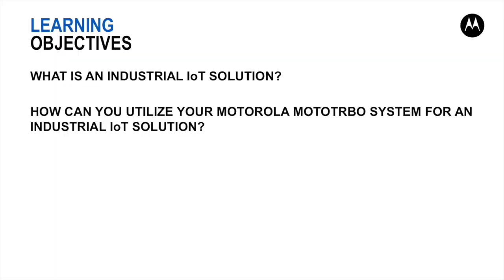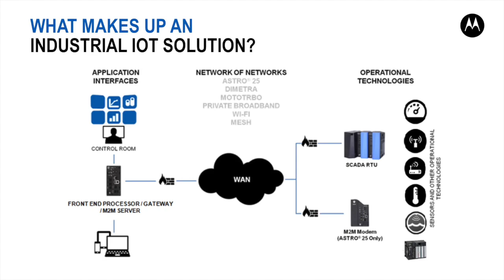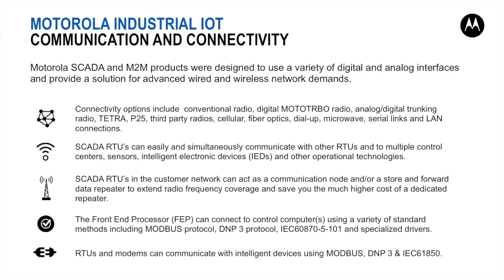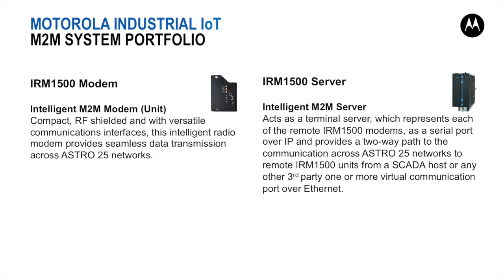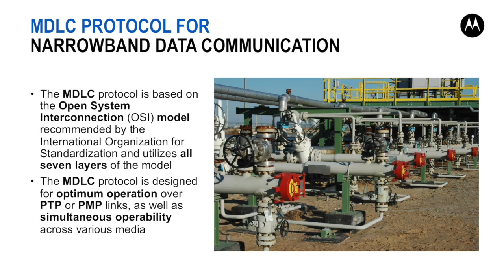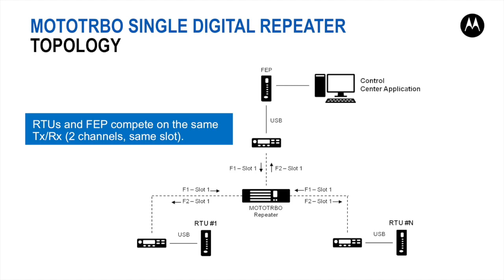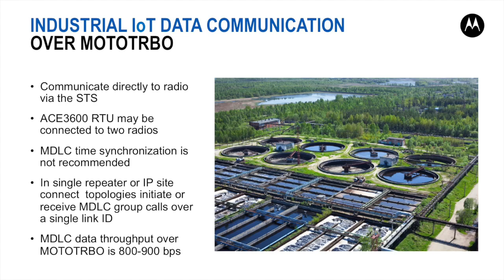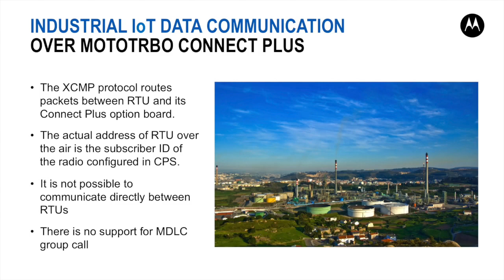Industrial IoT (SCADA & M2M) Solutions over MOTOTRBO™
In this webinar you will get an overview of the Industrial Internet of Things (IIoT) portfolio and learn how you can utilize your IIoT solution over your existing MOTOTRBO™ infrastructure.

For more information about Motorola Solutions and our Industrial Internet of Things (IIoT) portfolio

00:16
This webinar deals with MOTOROLA MOTOTRBO Industrial IoT (SCADA & M2M) solution.
The objectives of this webinar are to understand: What is an Industrial IoT Solution.
How can a Motorola MOTOTRBO system be utilized for an Industrial IoT Solution.

00:16

00:37
First let us clarify the terminology used when dealing with INDUSTRIAL IoT aka SCADA and M2M. SCADA which stands for- SUPERVISORY CONTROL AND DATA ACQUISITION refer to real-time process control systems used to centrally monitor and control remote or local equipment such as motors, valves, pumps, relays, sensors, etc.

SCADA is a combination of telemetry and data acquisition.
M2M which stands for - MACHINE-TO-MACHINE refers to intelligent electronic device (aka IED as acronym) is used for data connectivity and communication to expand the user’s operational view and control. IoT which stands for INTERNET OF THINGS refers to a network of physical objects that feature an IP address for data connectivity and communication across a network of networks.

The term NETWORK OF NETWORKS stands for a combination of communication networks capable of working together to collect and communicate data across operations.
INDUSTRIAL IoT stands for connecting operational and information technology across industrial and critical infrastructure environments to leverage data for the process automation and monitoring necessary to increase productivity.

02:53
The multiple IIoT RTUs, gateways and FEPs in the system may communicate over a highly sophisticated hybrid data communication network by utilizing a variety of radio and/or line communication links. Radio links may include conventional, analog trunked, digital trunked, and both analog and digital microwave radio technologies. Line links may include point-to-point, multi-drop, cellular packet data modems, and Local Area Networks (LAN).
The IIoT RTUs may communicate with other RTUs, with one or more computerized control centers that are connected to the communication network and with third party PLCs and other devices. Each RTU can communicate with the control center via other RTU that serves as a store & forward or network communication node in the overall network, hence extend the communication coverage and lower its costs. The IIoT RTUs communicate upward with control centers and downward with third party intelligent devices and PLC using a variety of standard protocols such as MODBUS, DNP3, and other specialized drivers.

04:23
MOTOROLA offers several RTU and FEP module types in the company’s IIoT portfolio.
The ACE3600 RTU combines the local processing of a PLC with the superior communications of a remote terminal unit for an all-in-one high-performance unit. It allows seamless integration with multiple PLCs, RTUs and Intelligent Electronic Devices. It has a powerful processor combined with versatile input/output modules allowing this RTU to be used for the most demanding IIoT applications, such as Electric Utilities, Oil & Gas, Water & Wastewater, Siren/PA and many more. The ACE1000 RTU facilitates high reliability and interoperability at a lower cost. Its powerful processer combined with FLASH and RAM memory allows this RTU to be used in the most demanding IIoT environments.

The ACE1100 FEP is used at the central site to provide a two-way path to the communication system and to remote ACE1000 RTUs from the IoT Manager entity. This FEP supports a standard IoT protocol to communicate with the IoT Manager and interface with the RTU via MDLC. It also provides the ability to mirror all information from the remote ACE1000 RTUs to the IoT control center so no direct interrogation from the control center to remote sites is required. The ACE IP Gateway, also known as ACE4600, is an IIOT gateway from the ACE1000/ACE3600 RTUs to the IIoT control center. It acts as an interface between the MDLC world and the TCP/IP world.

06:33
MOTOROLA offers an M2M system in the company’s IIoT portfolio.
The IRM1500 system supports a multitude of data applications over the ASTRO P25 Integrated Voice & Data radio system. It befits the needs of personnel in public works, electric utilities and petrochemical markets to know exactly what is happening in their distribution systems at all times.